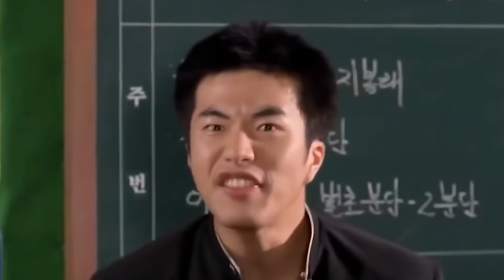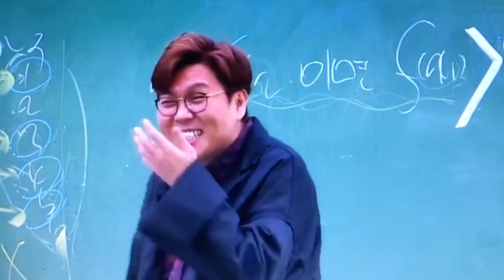여캠한테 별풍선 3000만원쏘고 리액션 실제로 직관함 ㄷㄷ